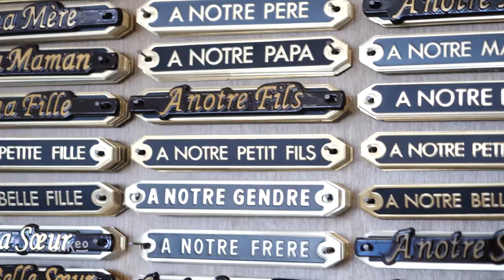MENUZZO FUNERAIRE : Pompes funèbres et Funérarium à RIOM 63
Afin de vous épauler lors des obsèques de vos proches, nous vous proposons des prestations complètes, allant de l'organisation des funérailles, au service de marbrerie funéraire.